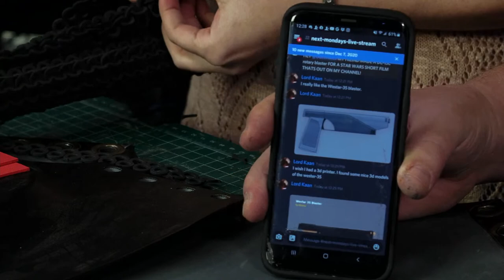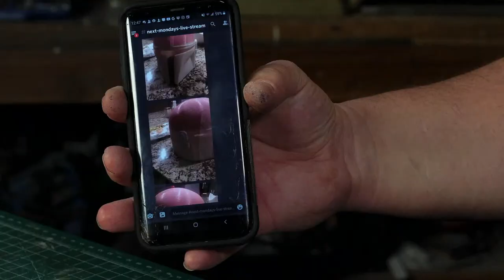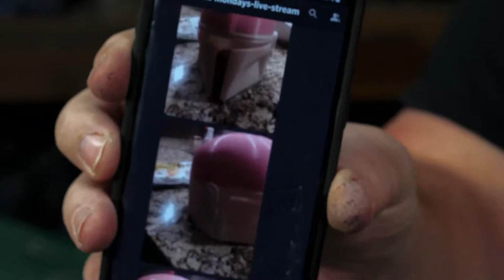Odin Makes: Live with Felicia. The Witcher build continues...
What are we doing today again?
More on our weekly build of the Witcher armor. Monday 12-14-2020
It's raining outside, so Toby and Bruno have the day off, but they wanted to be here!